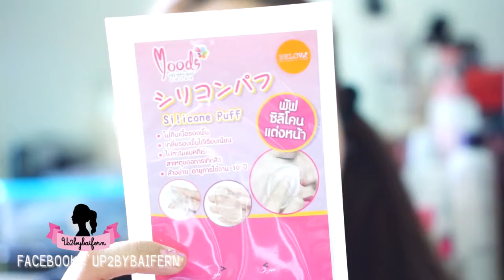ปังหรือพังกับพัฟซิลิโคน by Belov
ครั้งเเรกกับการทดลองใช้ Moods Silicone Puff by Belov

⭐ติดตาม หรือ พูดคุยกันได้ที่
Facebook Fanpage : Up2bybaifern